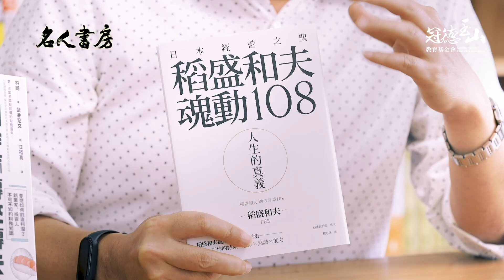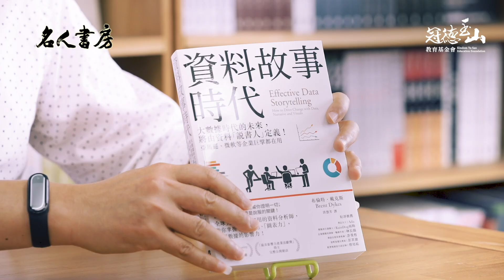《名人書房》總編輯的口袋書大牌出版陳旭華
《名人書房》第五季新增「總編輯的口袋書」單元，
力邀13位出版社總編輯分享他們的口袋清單，
相信一本好看的書，會牽你的手，帶你到另外一本好書。

📍 大牌出版 總編輯陳旭華的口袋書
《壽司幹嘛轉來轉去？（1）：財報快易通──夢想如何創造利潤？創業家、投資人不可不知的財務知識》/ 林總
《金閣寺》/ 三島由紀夫
《人生的真義：日本經營之聖稻盛和夫魂動108》/  稻盛和夫
《資料故事時代：大數據時代的未來，將由資料「說書人」定義！亞馬遜、微軟等企業巨擘都在用》/  布倫特．戴克斯(Brent Dykes)

冠德玉山教育基金會 致力推動閱讀，
2018年起，獨立製作《名人書房》閱讀節目，
讓閱讀走進生活，讓生命無限延展！